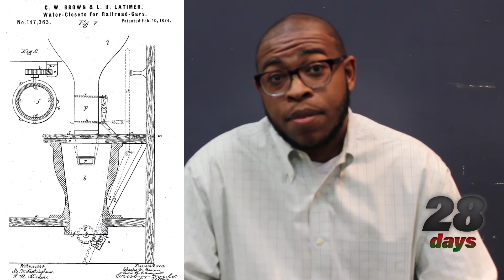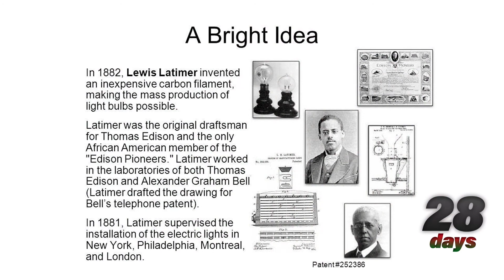28 Days of Blackness ep12 2019 - "Lewis Latimer"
Lewis Howard Latimer was an inventor, draftsman, engineer, author, poet, musician, a devoted family man, and philanthropist. He married Mary Wilson on December 10, 1873. Lewis wrote a poem for his wedding entitled Ebon Venus that was published in his book of poetry "Poems of Love and Life."